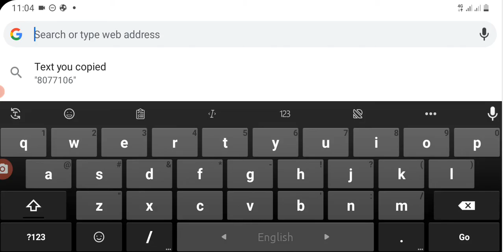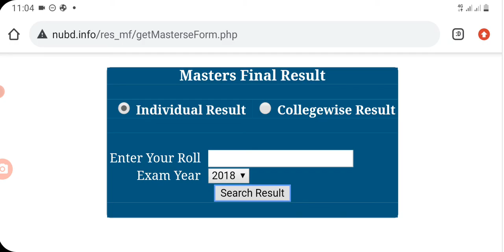How To Check Masters Final Exam Result | মাস্টার্স পরীক্ষার রেজাল্ট |National University Update News